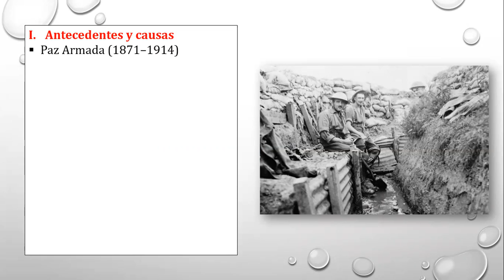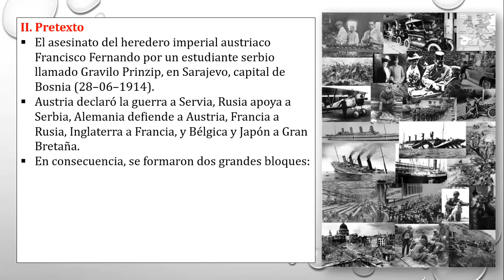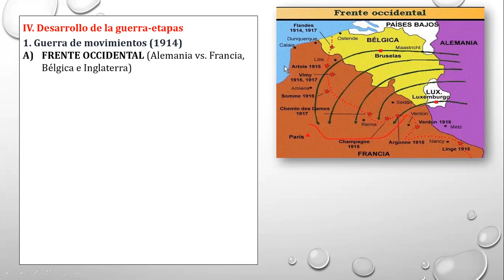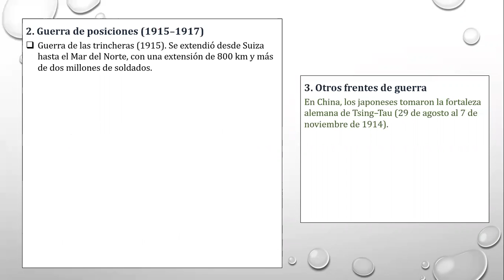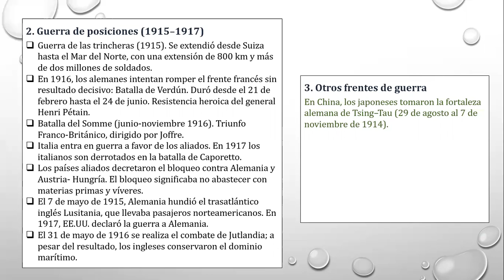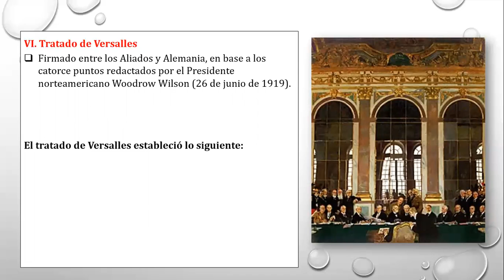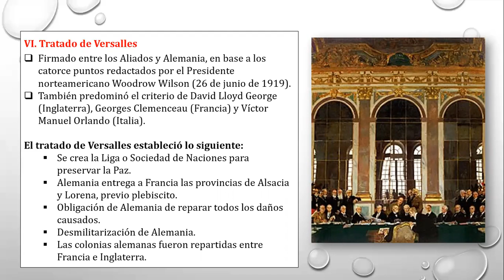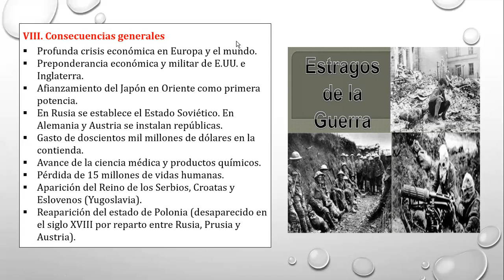3° Año de Secundaria - "La Primera Guerra Mundial (1914 - 1919)" - VanguardSchools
3° Año de Secundaria - "La Primera Guerra Mundial (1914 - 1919)" - VanguardSchools